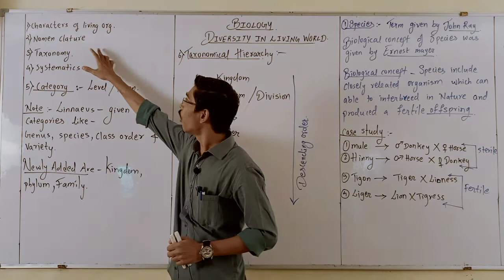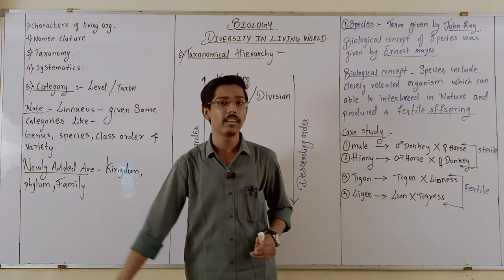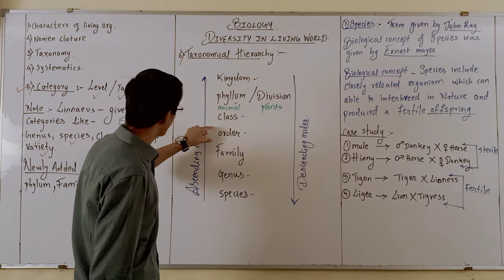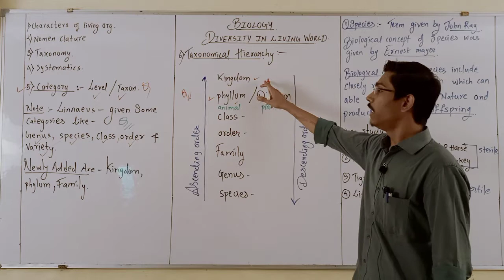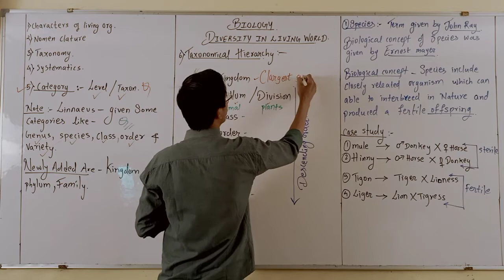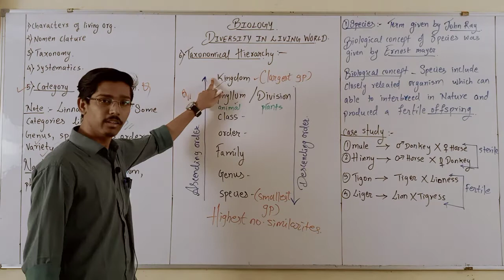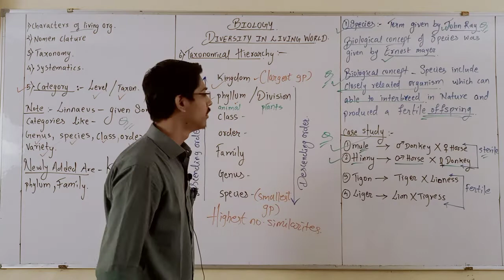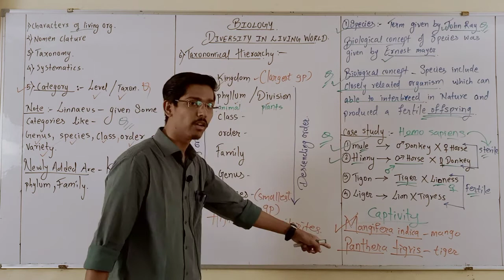EM 11 BIOLOGY CHAPTER 1 PART 2 BOARD NEET